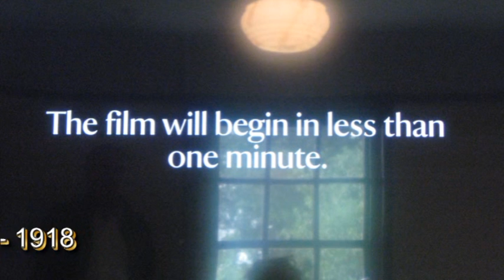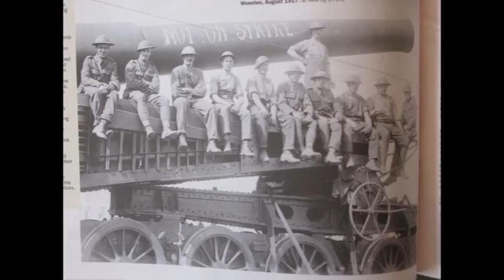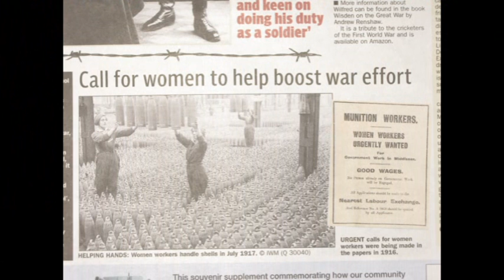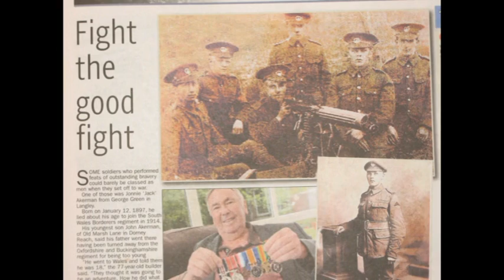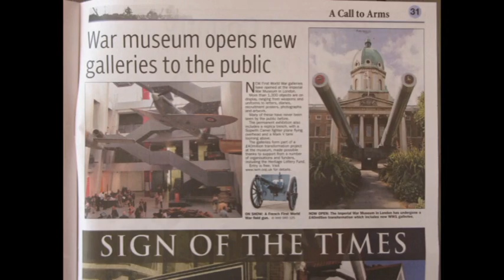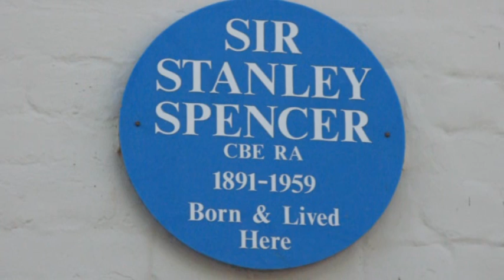Maidenhead Painting Club